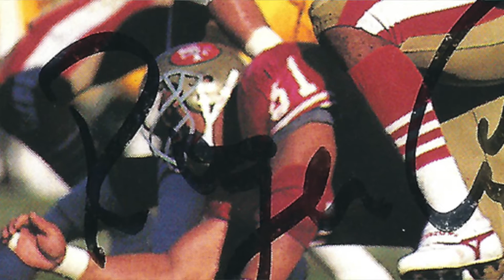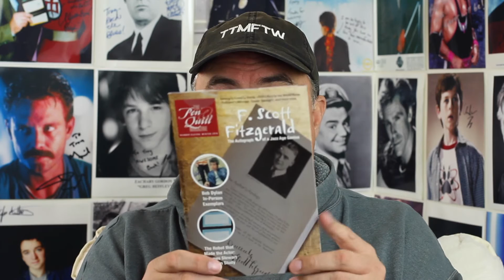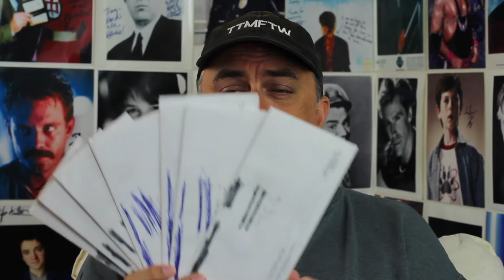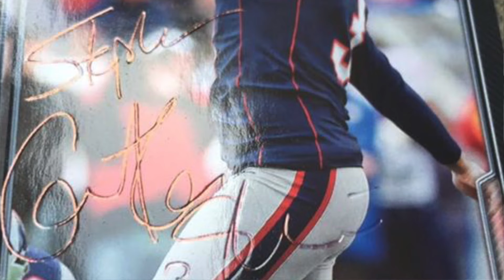Stephen Gostkowski TTM Autograph, Care Packages and More!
Some great returns today in the form of Stephen Gostkowski of the Patriots and Andre Roberts of the Detroit Lions! Plus a couple of care packages and beyond-epic fails from thre Raiders! Wow!